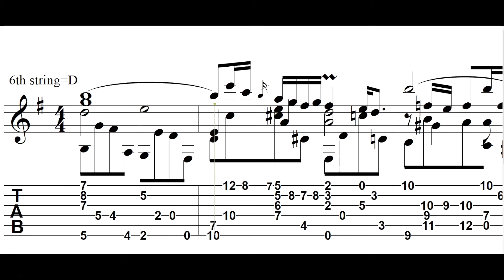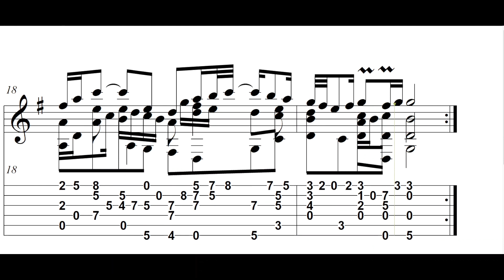Air on the G String (Bach) Fingerstyle Guitar【Score & TAB】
See me playing

You can buy SHEET MUSIC & TAB of this piece from this link